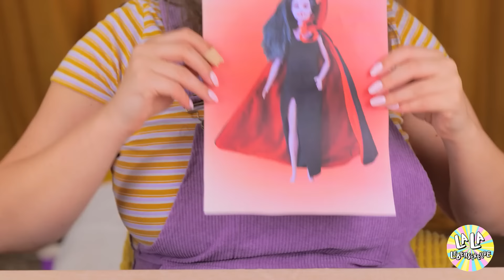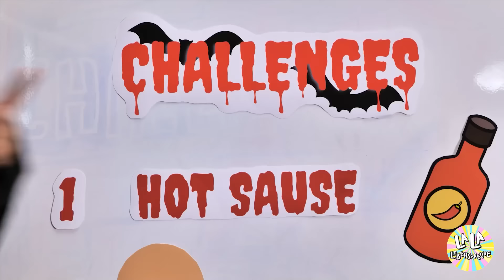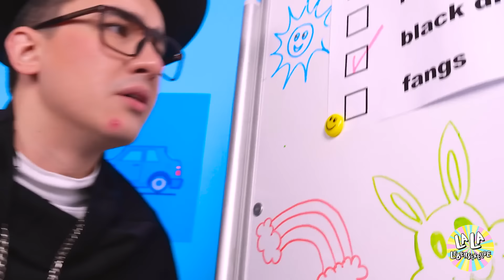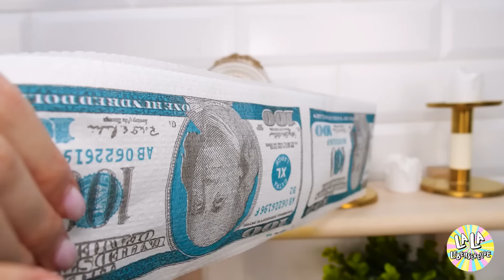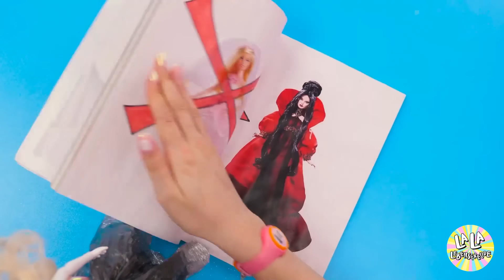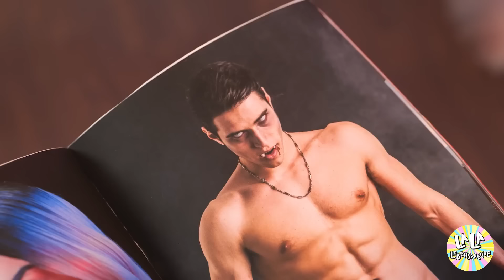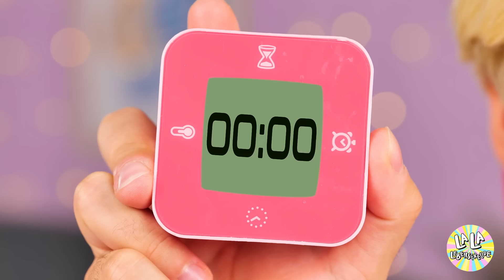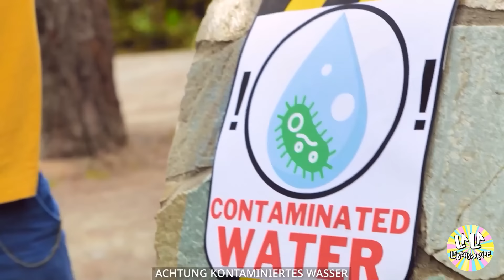Von Barbie zum Vampir: Der ultimative Makeover-Guide! | La La Life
In diesem Video bringen wir Barbie mit einem extremen Vampir-Makeover auf ein ganz neues Level! Sieh dir an, wie wir Barbie mit Hilfe von Make-up, Haaren und Mode in eine atemberaubende Vampirin verwandeln. Aber es geht nicht nur um die Verwandlung - wir zeigen dir auch, wie du selbst zum Vampir werden kannst! Von Reißzähnen und Kontaktlinsen bis hin zu Vampir-Make-up und -Mode - wir haben alle Tipps und Tricks, die du brauchst, um ein Geschöpf der Nacht zu werden. Begleite uns also auf dieser gruseligen Reise in die Welt der Vampire und verpasse Barbie ein extremes Makeover. Egal, ob du ein Fan von Vampiren bist oder einfach nur Barbie liebst, dieses Video solltest du dir unbedingt ansehen! 🧛‍♀️💄👗🎀🦇